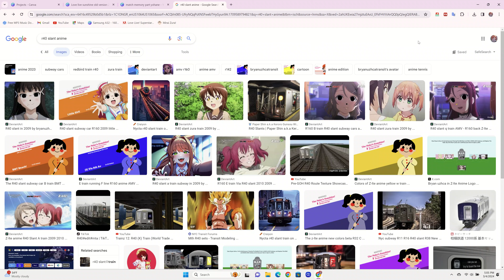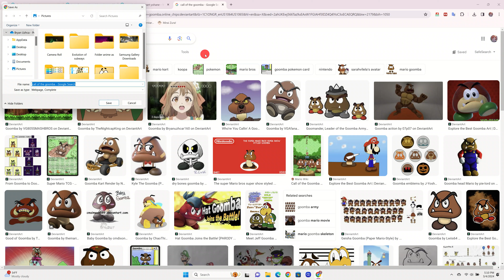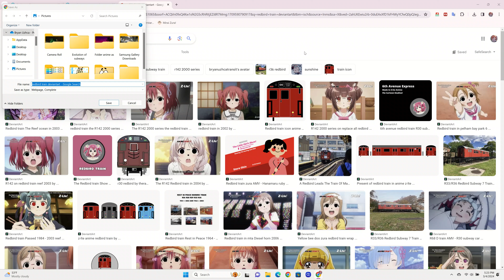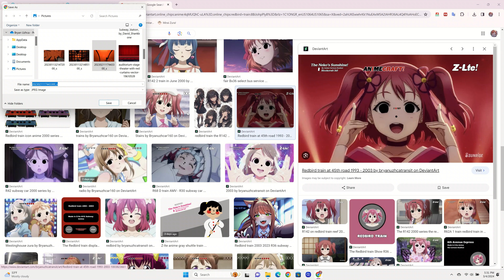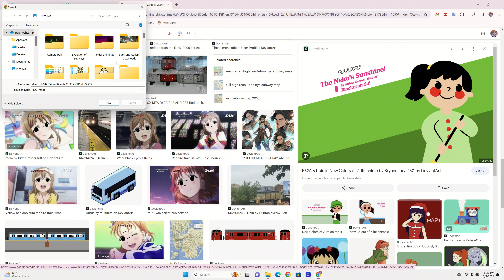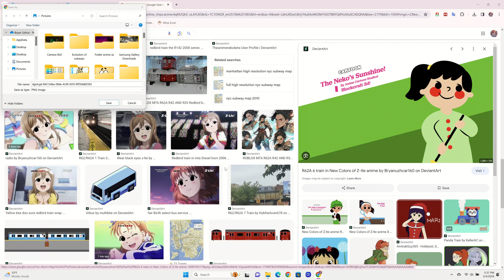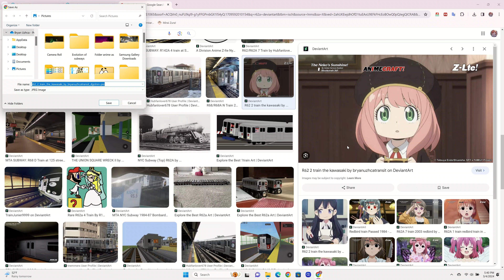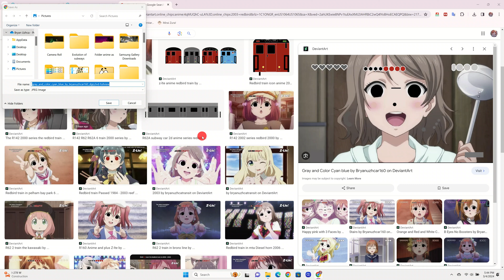Default Beep Sound Effect In TV Screen Desktop 4K D55u-D1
Vizio TV 4k Sony TV 4k sound effect